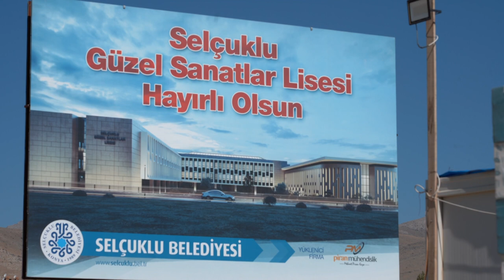Selçuklu Güzel Sanatlar Lisesi yapılıyor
Selçuklu Belediyesi tarafından Konya’ya kazandırılacak olan Türkiye’nin en kapsamlı ve modern Güzel Sanatlar Lisesi'nin yapımı hızla devam ediyor.